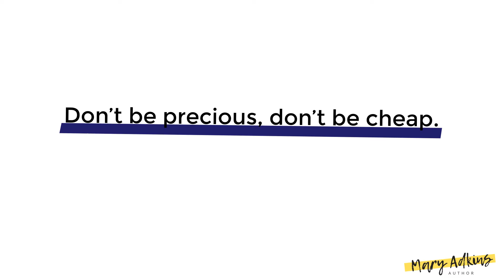How to Write a Book: My Best Tip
In this video, I share my best tip for actually finishing a book or book-length project.

Hear from HarperCollins novelist Mary Adkins (author of When You Read This and Privilege). Learn more about Mary at maryadkins.net.